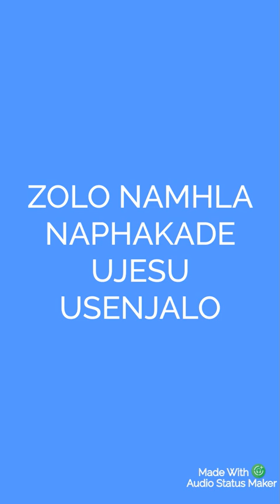ZOLO NAMHLA NAPHAKADE